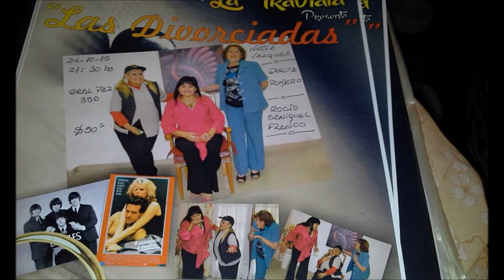FELIZ AÑO NUEVO ¡¡¡¡¡ ZK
Su Presidenta YANY ZIMERMAN ...Por eso es fundamental tomarse la vida con sabiduría y amor. Sé realista contigo misma y toma en cuenta tus sentimientos. Aprende a dar pequeños pasos para alcanzar grandes retos y así llegarás a fin de año con energía para celebrar y reconocerte. BIENVENIDO AL AÑO 2016 ¡¡¡¡¡¡¡